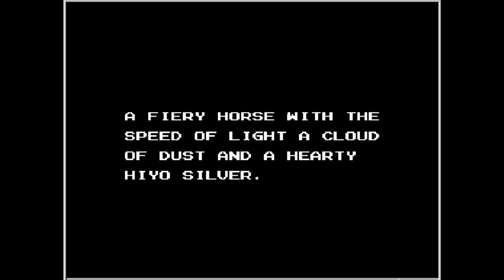Let's Play The Lone Ranger 01 - From Out Of The West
Blazing a path of justice and positive moral values from a bygone era comes an amazingly good game for the NES.I watched Frankomatic play this and became a bit angry with myself for never playing it when I had the chance as a little cowboy.